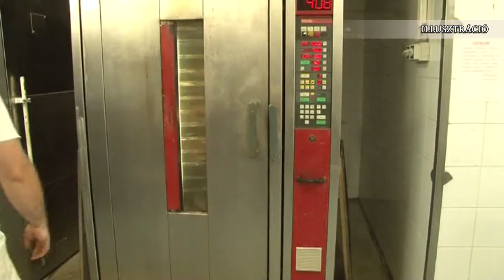Megszűnik január elsejétől az egyszerűsített vállalkozói adó 20191212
Megszűnik január elsejétől az eva, vagyis az egyszerűsített vállalkozói adó. Azok, akik eddig így adóztak, több lehetőség közül is választhatnak. Az evát 2002-ben vezették be, és a KATA megjelenéséig nagyon népszerű volt. Azóta, vagyis 2013-óta egyre kevesebb evás vállalkozó volt évről évre.